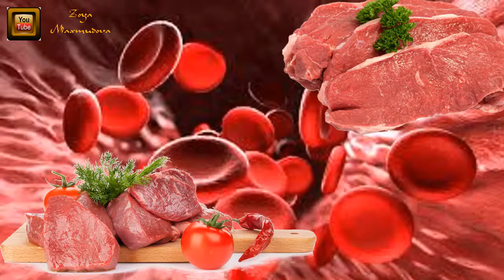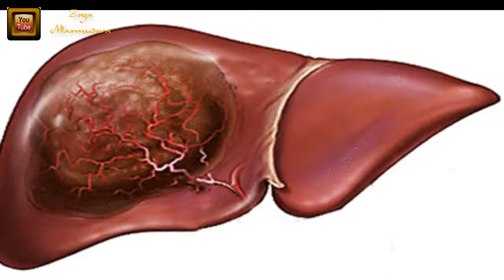Ət xörəklərini Qatıqla yeməyin Ziyanları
Azərbaycanda bəzi ət xörəkləri süfrəyə qatıqla verilir, ət xörəklərini yeyəndə biz ayran, dövğa içirik. Sağlamlıq baxımından bu düzgün deyil.

Ət insan orqanizmin normal fəaliyyəti üçün vacib məhsullardan biridir. Ət orqanizmi aminturşular, vitaminlər, minerallarla təmin edir. Bu minerallardan ən vacib olanı dəmirdir. Dəmirin əsas hissəsini biz məhz ət məhsullarından alırıq.

Dəmir insan orqanizmində olduqca böyük rol oynayır. Dəmir oksigenin saxlanması və daşımasında iştirak edir. Oksigensiz insan orqanizmi yaşaya bilməz.
Dəmir qanayaratma proseslərində iştirak edir, immun sisteminin normal fəaliyyəti üçün çox vacibdir, qalxanvari vəzi hormonların istehsalında, ciyərdə gedən proseslərdə (zəhərli maddələrin parçalanmasında və s.), DNT-ın sintezində və bir çox digər vacib proseslərdə iştirak edir. Dəmir xərçəng hüceyrələrinin inkişafını ləngidir. Orqanizmdə dəmirin çatışmazlığı ciddi pozulma sayılan anemiya xəstəliyinə (qanazlığı) səbəb olur.
Bəzi maddələr orqanizmdə dəmirin mənimlənilməsi proseslərini sürətləndirir (C, B qrupu vitaminləri və s.), digərləri isə əksinə pozur. Dəmirin mənimsənilməsini pozan maddələr  arasında kalsium və fosfor da var. Süd məhsulları kalsium və fosforla zəngin olduğundan onların ətlə birlikdə qəbulu dəmirin mənimsənilməsinə mənfi təsir edir. Bu o deməkdir ki, ətlə birlikdə və ya ət xörəklərindən dərhal sonra istənilən süd məhsullarını qəbul etmək düzgün deyil.
Tək süd məhsulları deyil, çay və qəhvədə olan bəzi maddələr dəmirin mənimsənilməsini pozur. Bu səbəbdən həkimlər ət xörəklərindən sonra çay və ya qəhvə içməyi tövsiyə etmir.